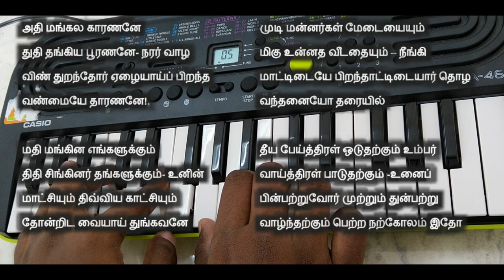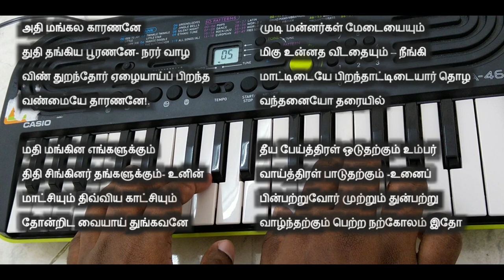Athi Mangala Karananae அதி மங்கல காரணனே Tamil Christmas Songs